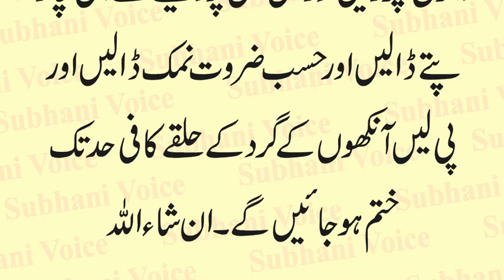Treatment of Eye Dark Circl in Urdu | Ankhon ke Siyah Halqon ka Ilaj | Eye Black Circle Beauty Tips